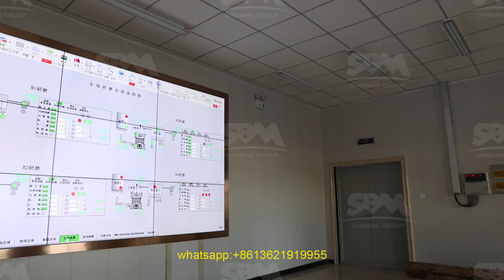concasseur de géode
Si vous souhaitez obtenir plus d\'informations sur concasseur de géode, veuillez nous contacter via les méthodes ci-dessus!